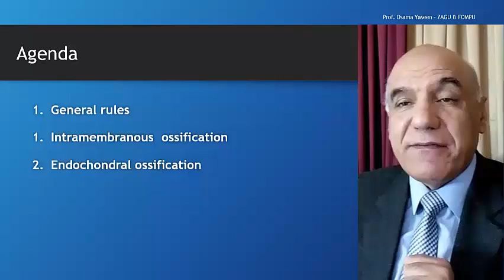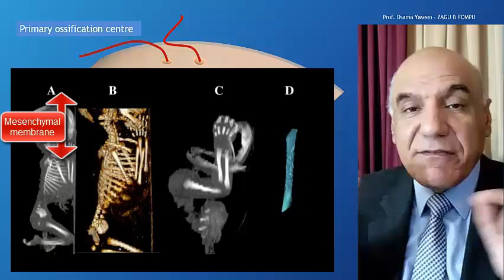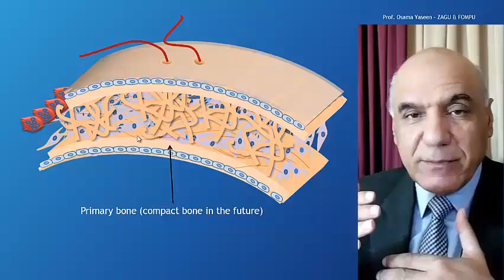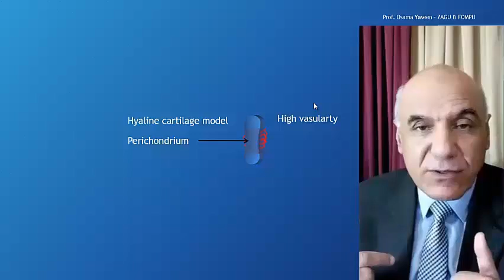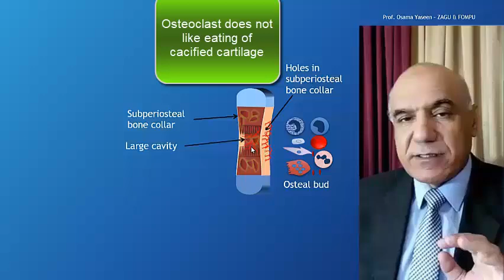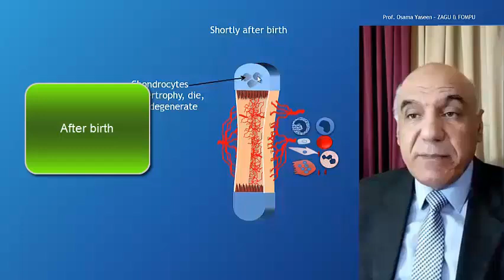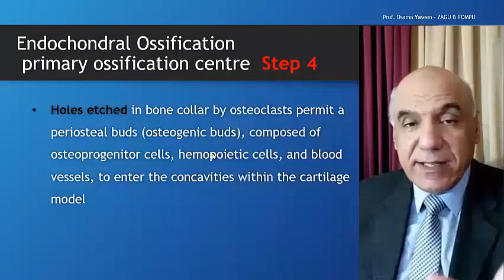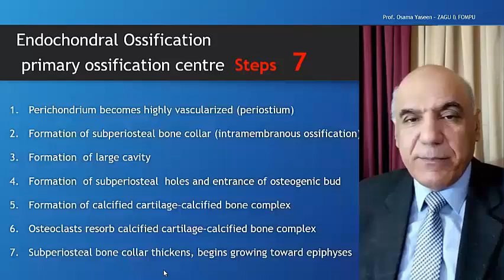Bone 4- Ossification - Histogenesis of bone